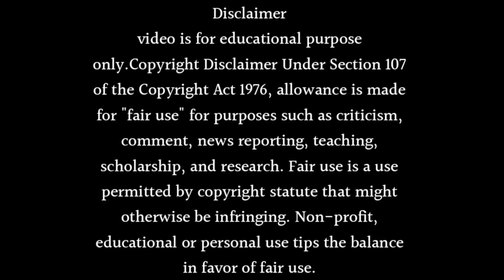There is going to be a New entry in Dharam Patni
dharam patni upcoming twist
dharam patni latest promo
New Entry Guru Haryanvi Dharam Patni